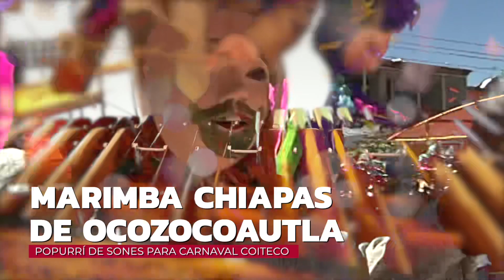MÚSICA DE MARIMBA PARA BAILAR | Popurrí de sones para carnaval | Marimba Chiapas de Ocozocoautla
Popurrí de sones y zapateados que suelen bailarse en el Carnaval Zoque Coiteco de Ocozocoautla de Espinosa, Chiapas, México.
Marimba Chiapas de Ocozocoautla dirigida por el maestro Rogelio Gómez.
Contrataciones: 2ª Oriente, entre 6ª y 7ª Sur, #758,  Ocozocoautla de Espinosa, Chiapas, México.